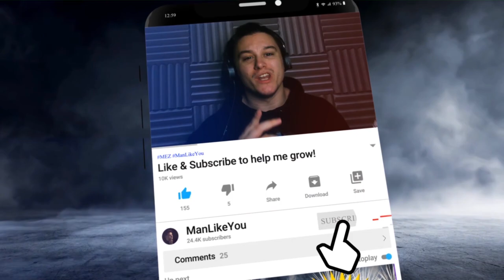FINALLY the OP UNIT | Dragon Ball Legends Summon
ENEBA.com - great place to buy games (PS4, Xbox, PC)!
GET 1 EUR ENEBA BONUS!